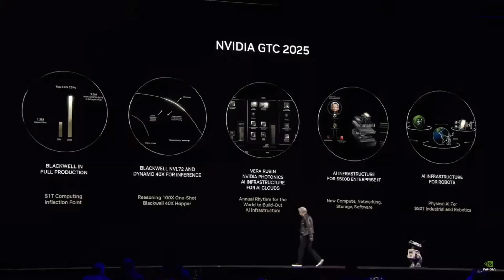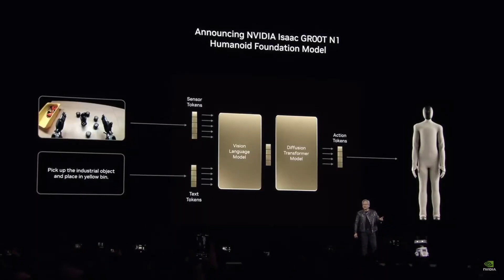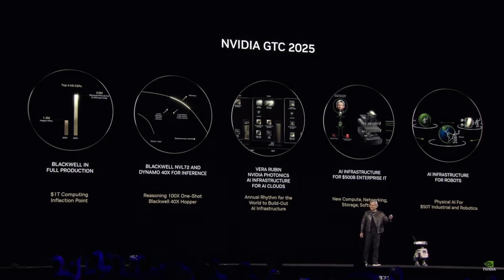Nvidia "Blue" Review: The Ultimate AI Robot Unveiled at GTC 2025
Nvidia's Blue was a little gem at GTC 2025 – not only cute, but also a big sign of the company's ambitions to combine AI, robotics, and physics simulation. While it's not yet a commercial robot, it opens up the prospect of smarter, more flexible machines in the future. What do you think of Blue? Would you like to see it in the real world? Share your thoughts, and we'll see what Nvidia does next with this "star"! Groot N1: The Reasoning Robot